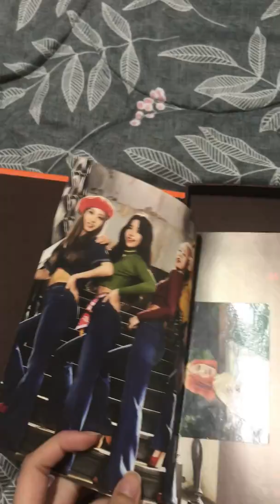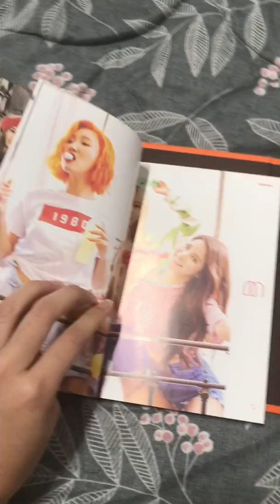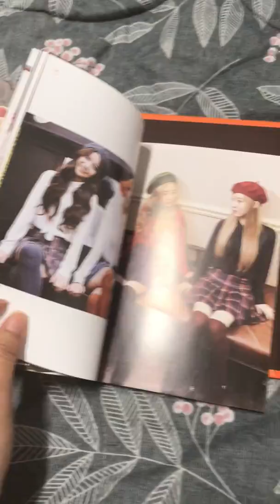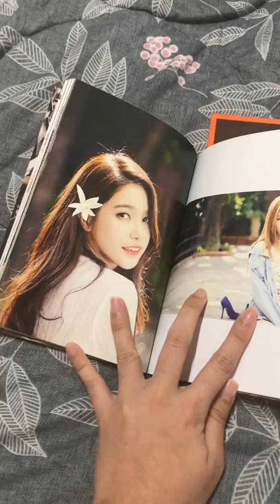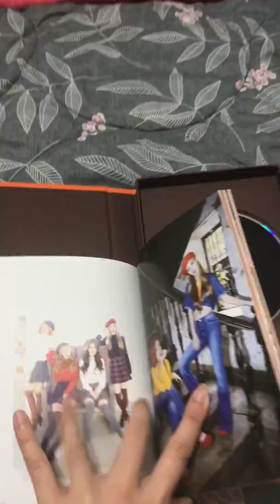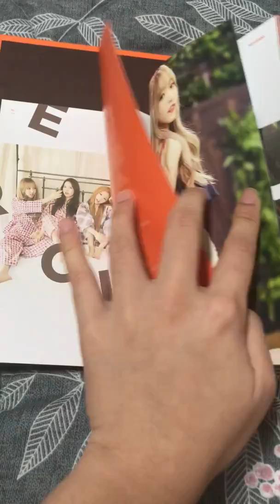Unboxing Mamamoo MELTING Album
Got Hwasa photocard this time :3